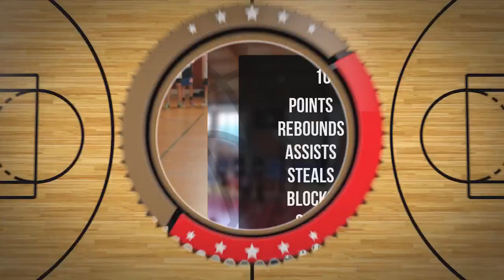Maciej Minkowski Player Mixtape DC97 Brzesko 2024